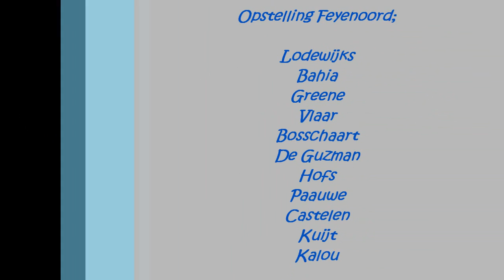Heracles Almelo-Feyenoord 2005/2006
Beelden van Heracles Almelo-Feyenoord uit 2005/2006. Uitslag 0-4, door goals van Kalou, Kuijt, Castelen en Paauwe. Volg ons op twitter